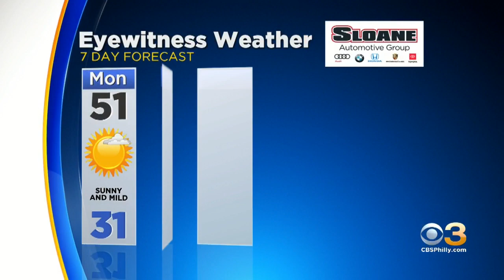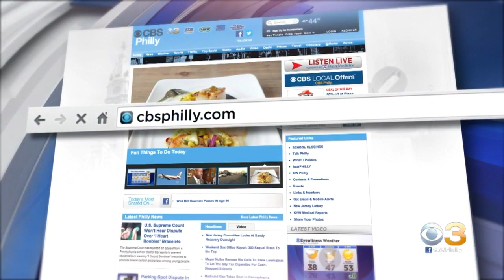Digital Brief: Dec. 22, 2019 (PM)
Matt Petrillo has your Sunday night Digital Brief.